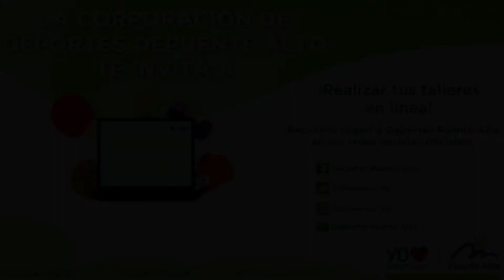Karate 28 junio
Taller: Karate
Monitor: Sergio Manríquez